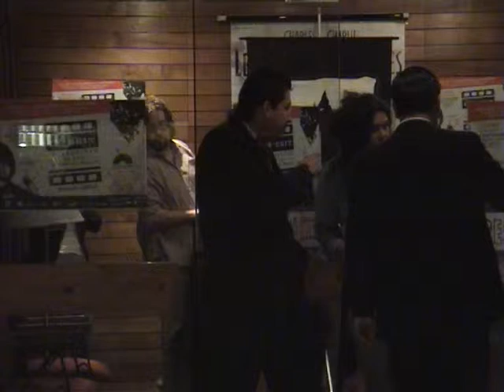todopublicoinedit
inedit 1 salida nico